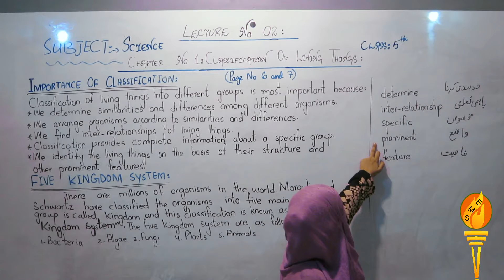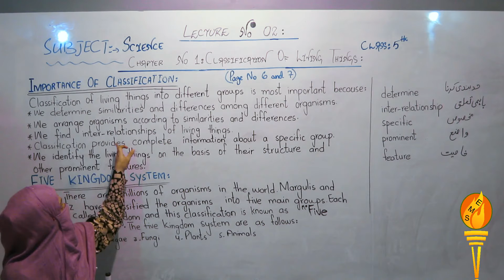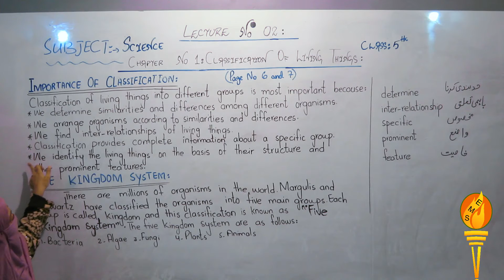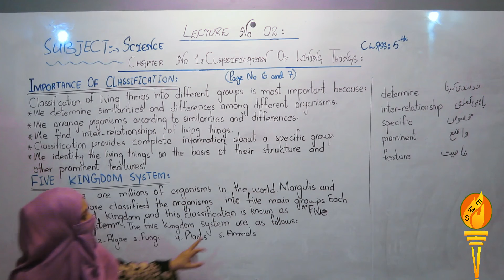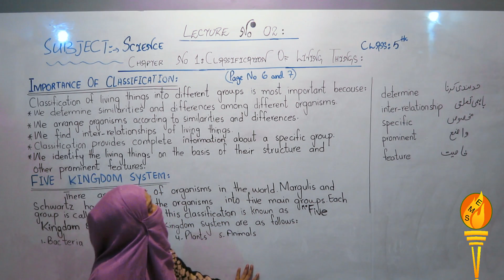Class 5th Science Lecture 02